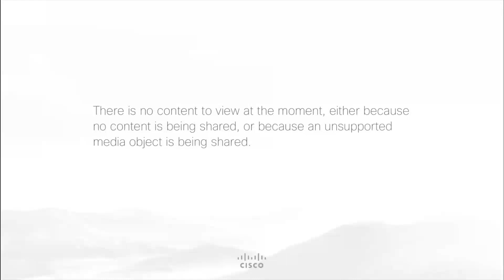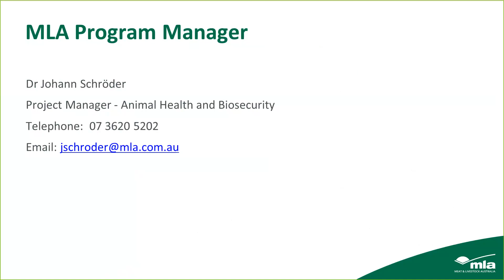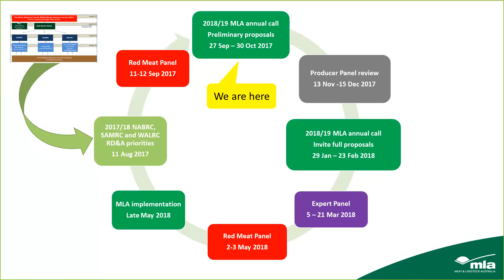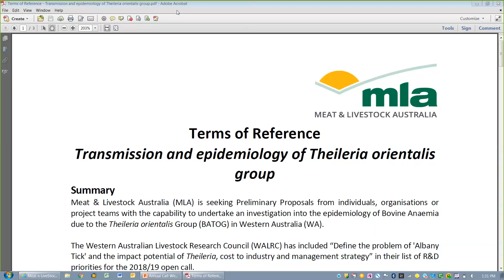Theileria Webinar Recording